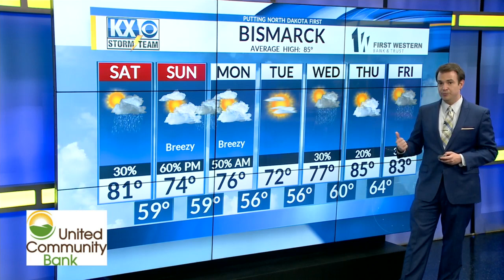Friday, August 9th, 2019 - KX Storm Team Evening One Minute Forecast - Dave Holder